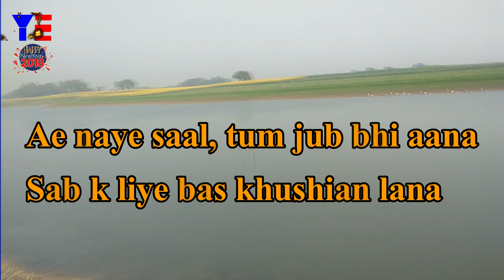Happy New Year 2018 🎇 : Heart Touching New Year Poem By Yaha Everything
Happy New Year All Yaha Everything Youtube channel Family, Aap sabhi ka new year bahot hi mast ho or aapke sare sapne bhagwan puri kre..thnaks

Affliate Links:-